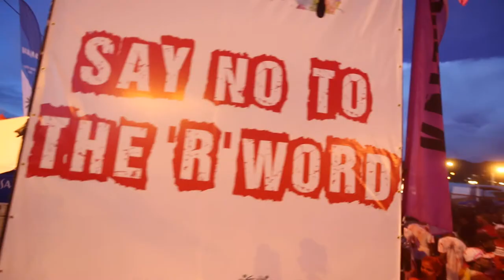Kaleidodash Feature Video